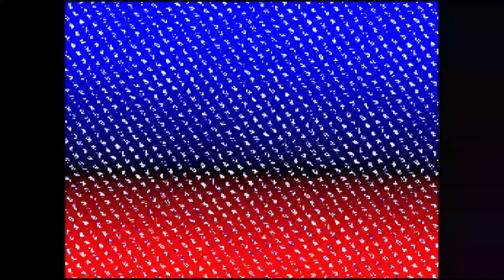【スーパーパワーリーグ(1993)】読売ジャイアンツvs横浜ベイスターズ COM観戦【SFC】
リスナーさんリクエスト動画になります。

・リクエスト内容
使用ソフト：スーパーパワーリーグ(1993)
使用球団：読売ジャイアンツ(先攻)vs横浜ベイスターズ(後攻)

他にもパワプロやプロスピなどで観たい試合内容があれば、
YouTubeのコメント欄やTwitterにてご連絡ください。